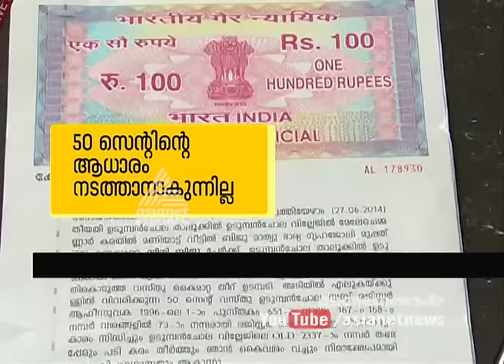Resurvey issues in Kerala Udumbanchola Village ,Idukki | Roving Reporter